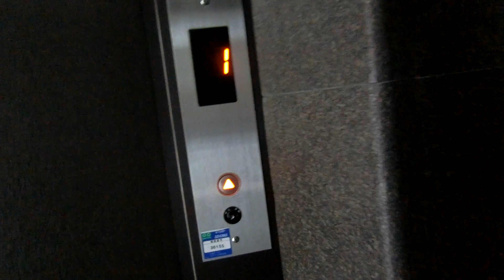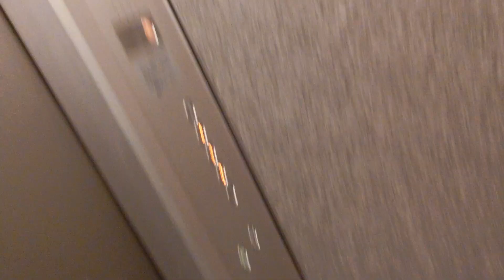広島市中区内某雑居ビルのエレベーターvol.20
リノーバに更新済みですが、更新前はスペック50でした。5年以内に更新されたと思いますので結構新しいですが、インジケーターは液晶でもドット式でもなく、行先階のキャンセルもできません。

メーカー：オーチス
機種：リノーバ
駆動方式：ロープ式
設置台数：1基
アナウンス：なし
到着チャイム：なし
車椅子操作盤：なし
停止階：1,2,3,4,5
停止可能階：1,2,3,4,5
用途：乗用
定員：6名
積載：450kg
ドア：2枚両開きドア
設置年度：1980年代前半頃(?)
リニューアル年度：2015年度頃